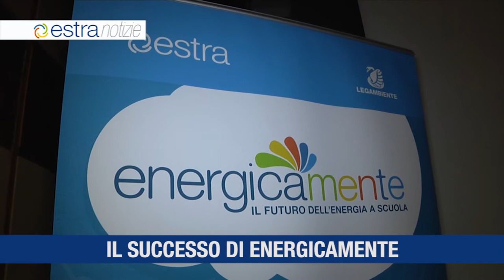Estra Notizie 4 giugno 2018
Successo per Energicamente 2018
Il 30 giugno scade il Premio Giornalistico Estra per lo sport
Videosorveglianza per la sperimentazione 5G
6 milioni di Euro per l'efficientamento energetico